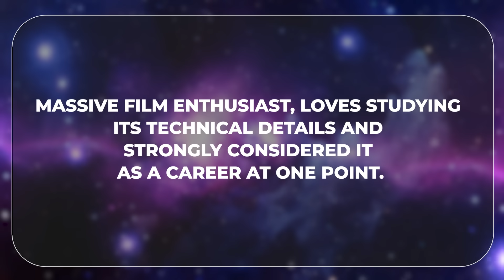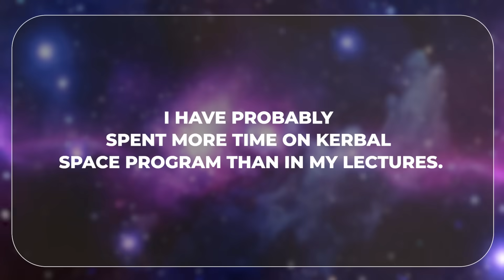Meet Madhav Rajeswar | Imperial Physics Student Taking on the Industry |Friends of SpaceVrse | EP 56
Meet Madhav Rajeswar, a second-year BSc Theoretical Physics student at Imperial College London who's already making waves in the space industry! As a SPINtern at the Satellite Applications Catapult, Madhav represents the next generation of space professionals who combine cutting-edge academic knowledge with real-world industry experience.
 In this episode, we explore Madhav's incredible journey from gaming enthusiast to space professional, his work on orbital mechanics with the ESA-affiliated Project Svarog solar sail initiative, and his recent experience at SGFF 2025 in Colorado Springs, where he connected with global space industry leaders.

Beyond the Physics: Madhav perfectly embodies the "work hard, play hard" philosophy! He's a massive film enthusiast who once seriously considered a career in cinema (and still studies its technical details), an active organizer of cultural events at university who loves community engagement, and yes - he's probably spent more time mastering Kerbal Space Program than sitting in lectures! 🎬